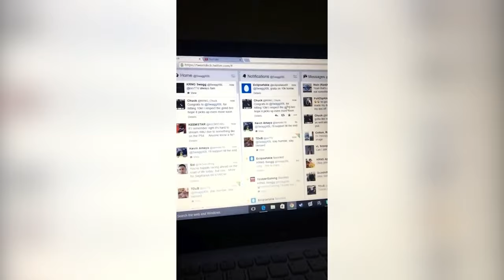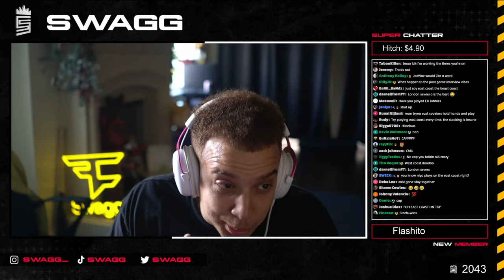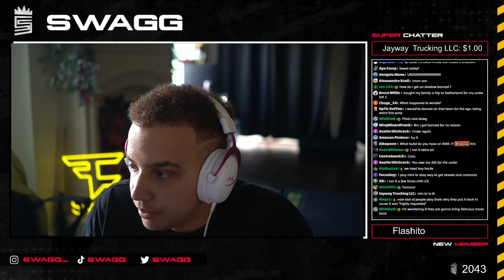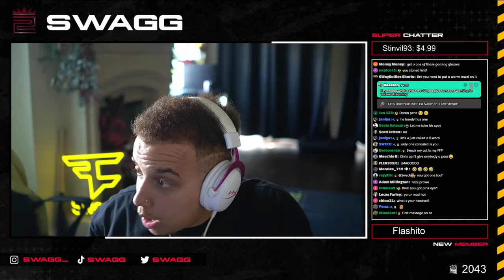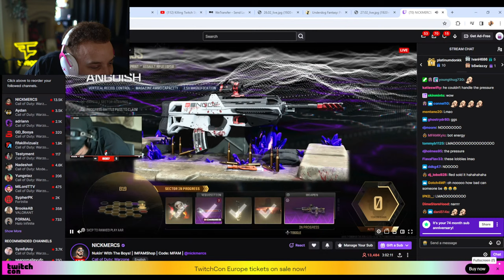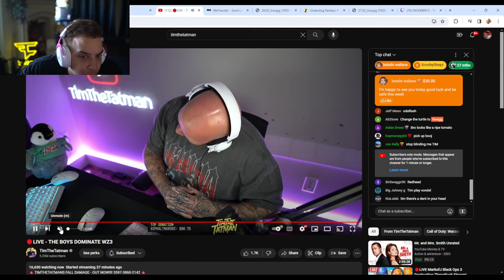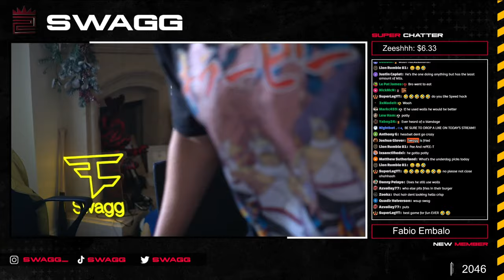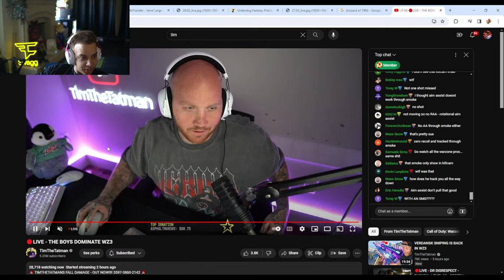🔴 LIVE - GETTING NICKMERCS HIS FIRST NUKE TODAY IN WARZONE 3!